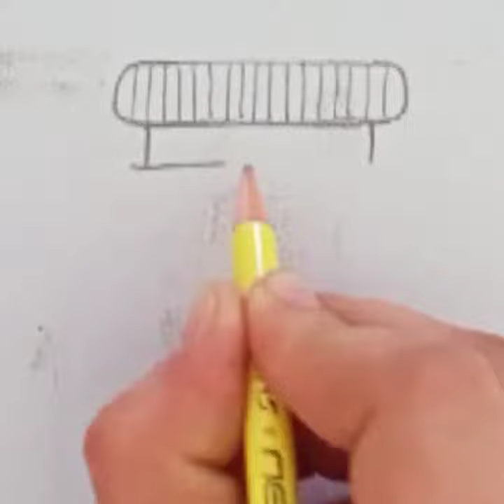बच्चों को मेडिसिन बोतल ड्रॉ करना और कलर करना सिखाइए, medicine bottle draw and colour for kids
पेंसिल,ब्राउन, लाल ,पीला, वॉयलेट कलर,